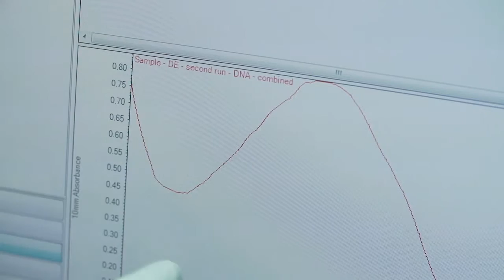Project Premonition: seeking to prevent disease outbreaks (extended)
Microsoft Research, working with Johns Hopkins Bloomberg School of Health, University of Pittsburgh, and St. George's University, conducted a feasibility study in Grenada to determine the viability of Project Premonition. The research uses autonomous methods such as drone-enabled mosquito traps to attract and collect mosquitoes, and then conduct cloud-based next generation gene sequencing analysis of pathogens in the mosquito to detect early signs of infectious diseases.         Microsoft Research is contributing its expertise in autonomous trap design, safe cyber-physical systems and autonomous drones, and cloud-based computational genomics to create a timely, scalable, and resource-efficient response for emerging infectious diseases.